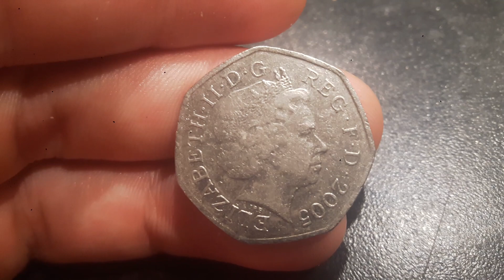2005 50p FIFTY PENCE Coin WORTH?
2005 50p FIFTY PENCE Coin WORTH? 50 pence coins worth money? The 2005 JOHNSONS DICTIONARY 50p Coin is worth its face value of 50p don't believe everything you read online.